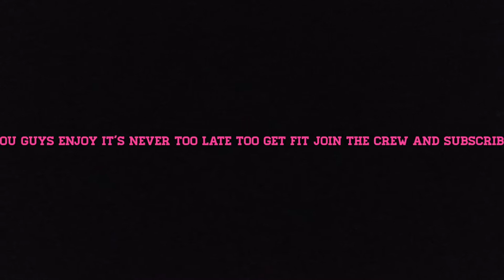Full Body workout at the gym !!!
Today's video we bring to you our second day since we started going to the gym and we made a short edit hope you guys enjoy!!!